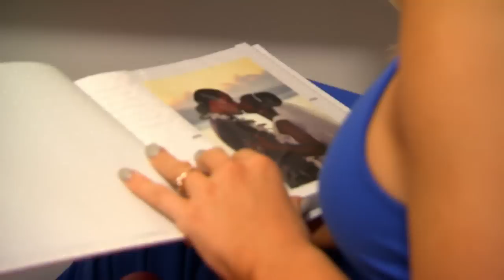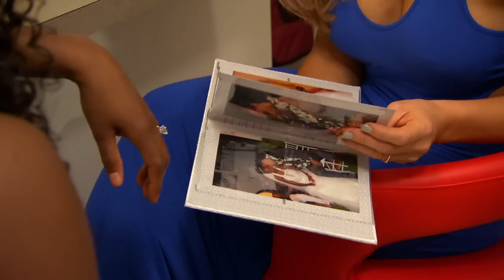Natalya looks at Naomi and Jimmy Uso’s wedding album: Total Divas, February 8, 2015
Natalya contemplates the future of her marriage after spending time with a happy couple.